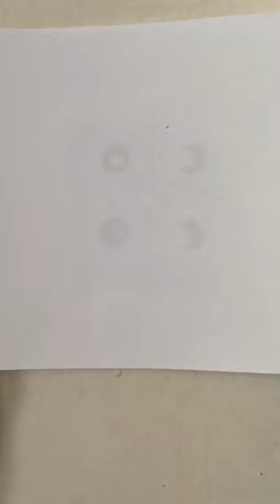Jelly Roll Polymer Clay Mokume Gane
Have you ever tried polymer clay jelly roll mokume gane before? It’s so much fun and looks fantastic.